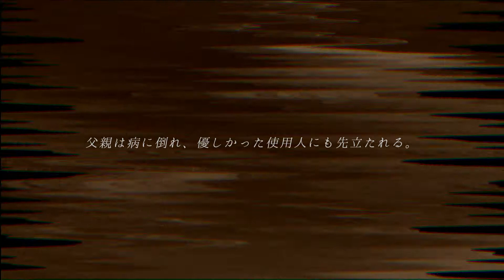【2017M3秋 O-06a】 密契フィオーレ PV【お月さま交響曲】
「これ以上、私から大切なものを奪ってしまわないで―…」

歌と台詞、そして多重コーラスで綴る、歌物語CD。

楽曲はTrack01より「モルテ・オーロ」ショート版。

2017年秋M3　第一展示場　O-06a　お月さま交響曲×桜仔猫*にて頒布予定。
全4曲　600円。

企画 ： お月さま交響曲
イラスト ： michele
動画制作協力 ： 雪福
作曲 ： 342、b、レマノルド
マスタリング ： 99

メインボーカル ： 小鳥遊めぐみ、ming-zi
コーラス ： 菅崎樹里、ケィニ、小鳥遊めぐみ、西風S
アンジェリカ役：Otoha　レイヴン役：犬神あう